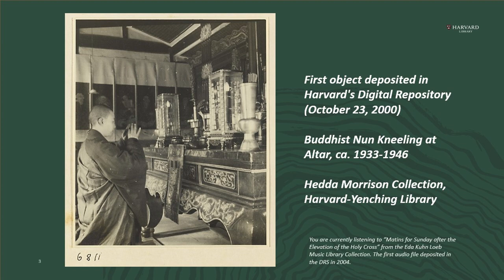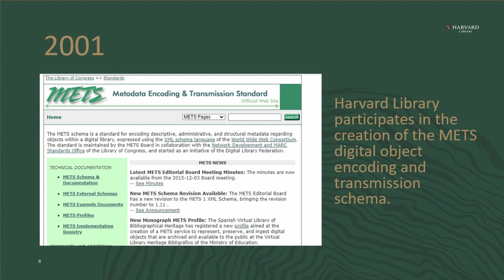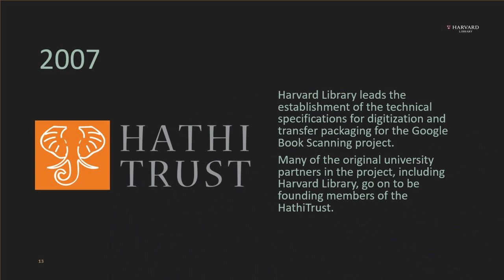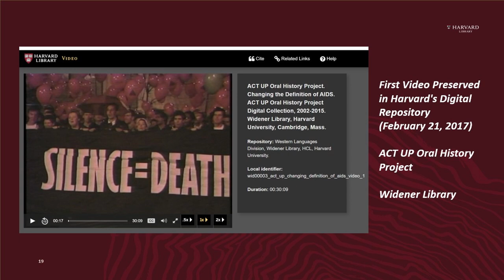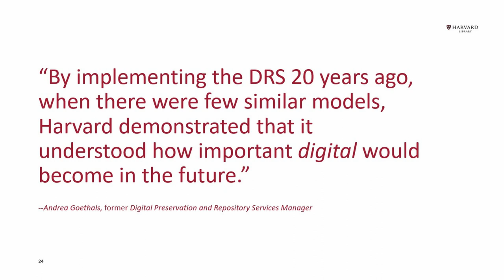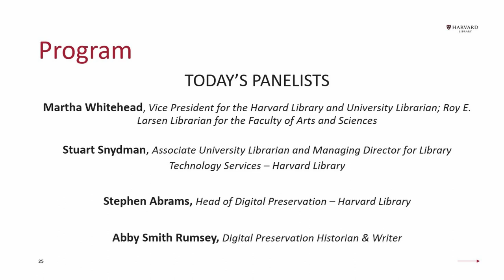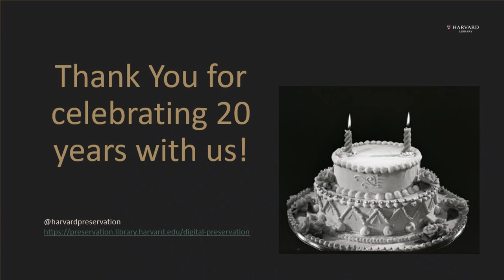Twenty Years & Counting: A Digital Preservation Conversation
Two decades ago, Harvard Library made the groundbreaking decision to begin preserving digital materials—enabling innovation in digital preservation, both at Harvard and worldwide. To mark this milestone, Harvard Library hosted a dynamic panel discussion with digital preservation historian Abby Smith Rumsey, moderated by Martha Whitehead, Vice President for Harvard Library and University Librarian.